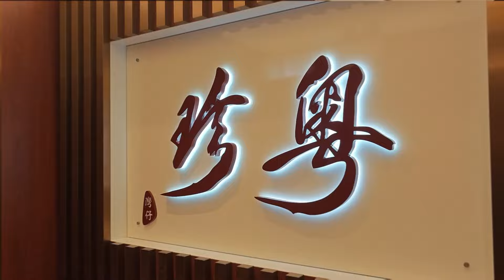20231014_satlunchwithmum ｜ 【粵珍】點心小菜俱出色 ｜ 推介香煎芋頭糕欖角陳皮絲炒斑球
上星期因為我染了新冠satlunchwithmum要暫停一次，今個星期一定要挑一間媽媽喜愛的餐廳，【粵珍】就是一個很穩妥的選擇。

今日點的都是媽媽最愛的點心及小菜，芋頭糕、潮州粉果、滷水豬腳仔、欖角陳皮絲炒班球、乳鴿、特別要求多牛筋的蘿蔔炆牛筋腩煲等等。果然，媽媽吃得超多超開心。

粉葛鯪魚豬踭湯 🐼🐼🐼🐼

香煎芋頭糕 🐼🐼🐼🐼🐼

潮州蒸粉果 🐼🐼🐼🐼🐼

滷水豬仔腳 🐼🐼🐼🐼🐼

欖角陳皮絲炒斑球 🐼🐼🐼🐼🐼

蝦籽柚皮唐生菜 🐼🐼🐼🐼

蘿蔔燜牛筋腩煲 🐼🐼🐼🐼🐼

脆皮乳鴿 🐼🐼🐼🐼🐼

流沙麻蓉包 🐼🐼🐼🐼🐼

蛋白杏仁茶 🐼🐼🐼🐼🐼

【粵珍】
好味指數：🐼🐼🐼🐼🐼
抵食指數：🐼🐼🐼

地址：灣仔駱克道54-62號博匯大廈4樓
電話：23838112